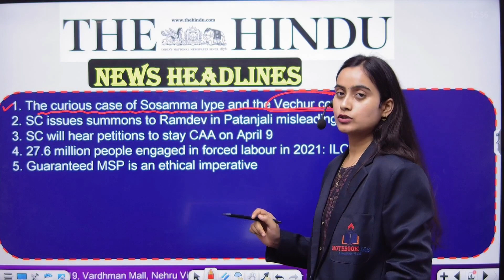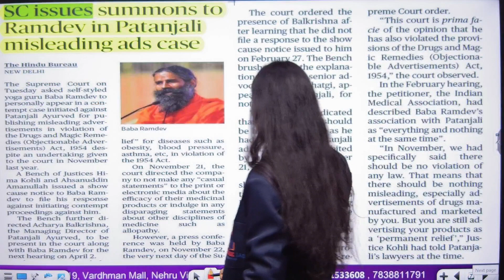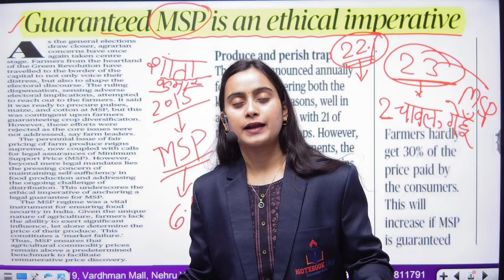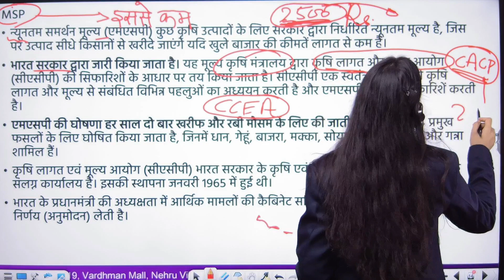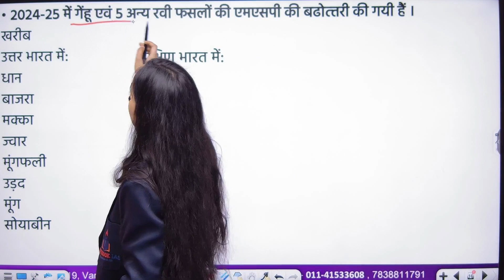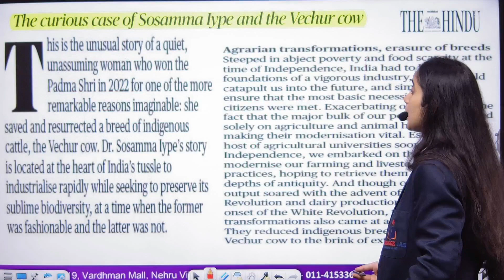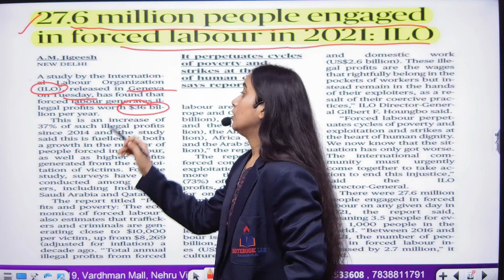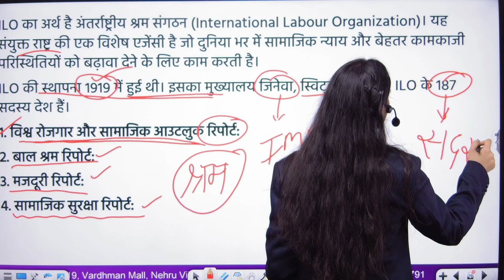20 MARCH 2024 | The Hindu Newspaper Analysis| THE CLASSMATE GURU